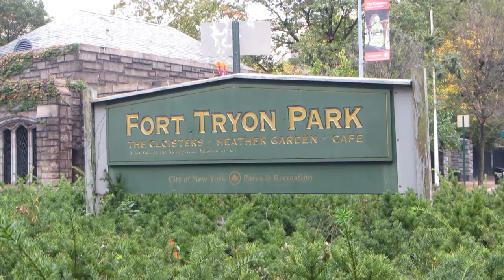NYC Walking to Ft. Tryon and the Cloisters in fall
The Earth Minute takes an autumn walk in New York City.
On a drizzly day we walked up the hill to Fort Tryon and the Cloisters Museum.
Red and green foliage is in starkly beautiful contrast
to the grey weathered Manhattan Schist and biotite cliffs.
Michael Lawshe, TheEarthMinute.com, Keri Dearborn, Eclipse-1.com